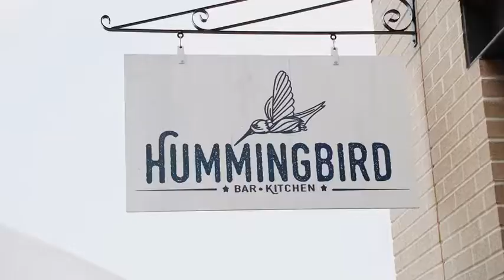Intimate Wedding at the Hummingbird - Steve + Jocelyn (Highlight Video)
Steve and Jocelyn wanted to keep their ceremony small and chose the Hummingbird Restaurant in Old Town Alexandria, Virginia, as the location to say their "I do's." The cherry on top of their perfect day, Jocelyn's boss, Virginia's Senator Mark Warner, officiated their nuptials.